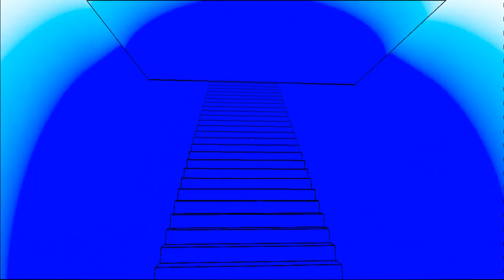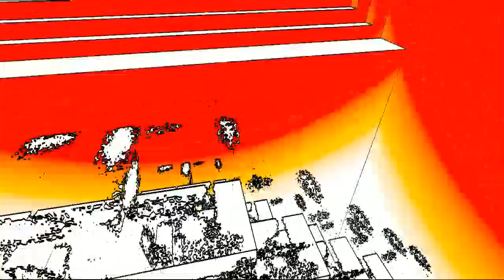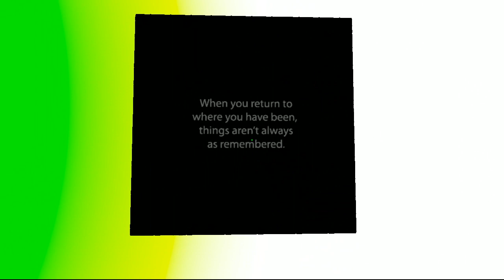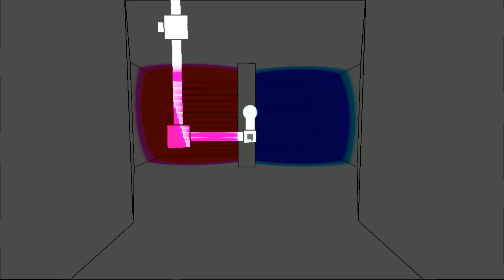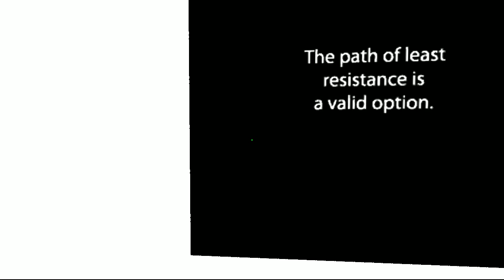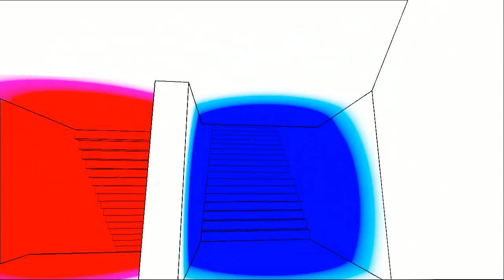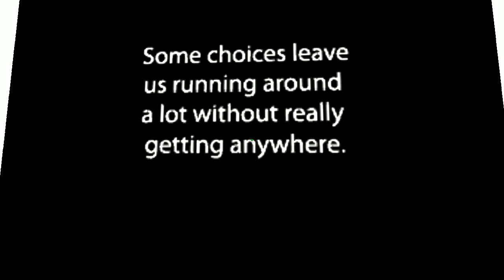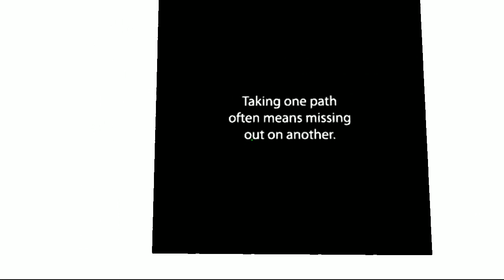Anti Chamber episode 1 mind fuck of a game